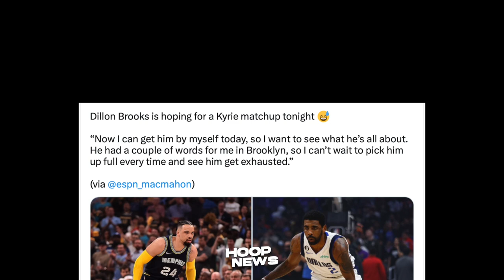Naka-“AKSIDENTE” pa si Steph Curry bago ang kaniyang Clutch plays laban sa Bucks…